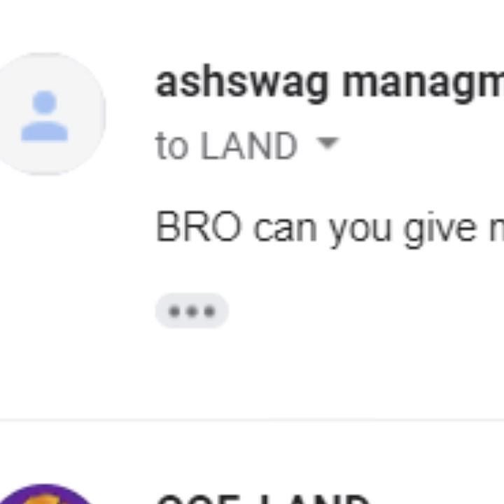I took over an SMP where everyone has creative mode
ashswag gets invited to an SMP server where all members have OP commands on Minecraft 1.16.5 / Minecraft 1.17 and eventually takes over with the help of his deplorable internet connectivity

★stalk me on twitter ➣『 @ashswagin 』